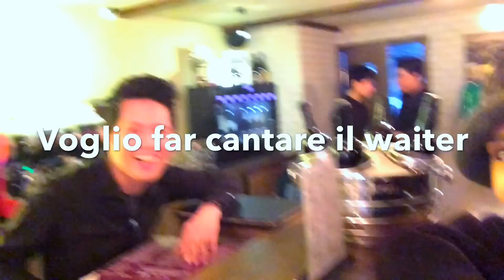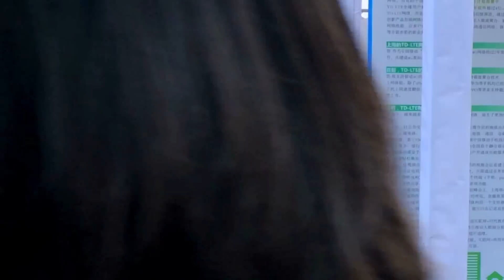Capelli, MaxMara, incontri SPECIALI e puzzo di cipolla!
Di giovedi' capelli e poi..una Bellissima Giornata, piena di incontri speciali e casuali . Ottima insalata, che mangiata alle 16:00 fa da pranzo e cena.
Lapit mga kaibigan at makinig kayo
Ako'y may dala-dalang, balita galing sa bayan ko
Nais kong ipamahagi ang mga kwento
Ang mga pangyayaring nagaganap
Sa lupang pinangako

[English Translation:]
(Come closer my friends and everyone listen
I brought news from my homeland
I'll tell you how we live and what goes on
From my beloved homeland.)
Istagram: Quiviveunaqueen

Annarosa